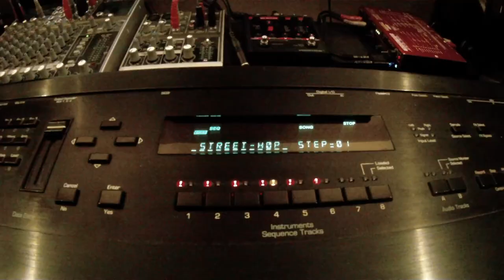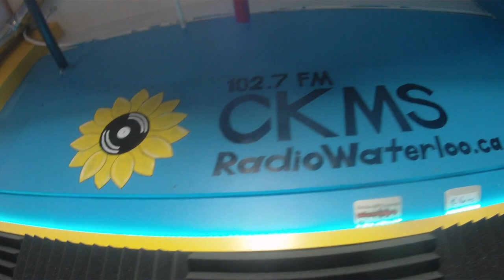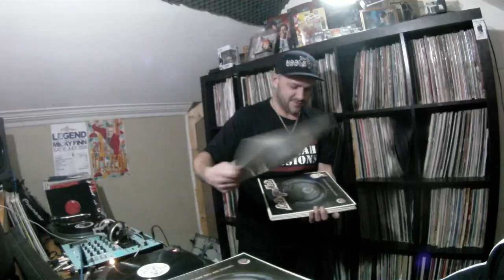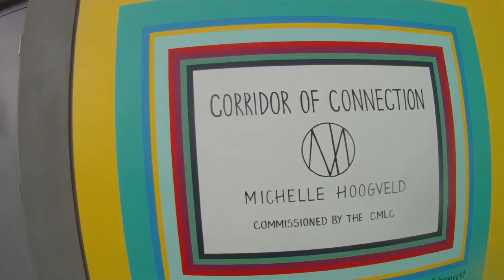JOGA - STREET HOP (OFFICIAL VIDEO)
The first single “Street Hop” from Joga’s “Standard Moves” album, produced by Fraction, releasing June 21st, 2022.

Written by: Joga (j.abwunza)

Produced by: Fraction (s.mcdaid) for Frac Media

This video was shot over a period of a few years and is a dedication to CKMS 102.7FM’s “Street Hop” show - a longtime Kitchener-Waterloo, Ontario, Canada based radio show dedicated to showcasing local hip hop.  “Street Hop” is hosted by DJ Carmelo and airs every Thursday night from 10PM-12PM.